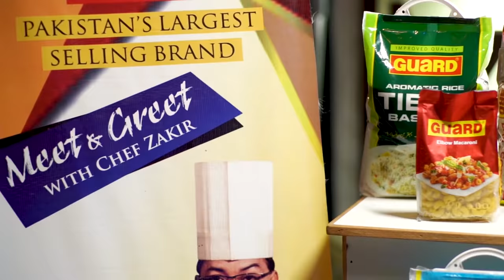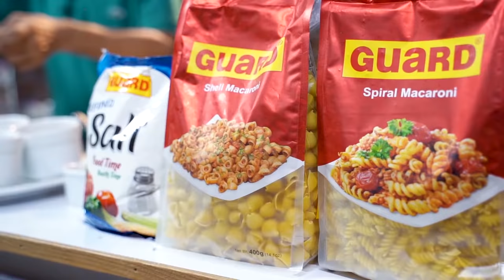Episode 1 | Chicken Pulao | Learn to Cook with Chef Zakir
Guard Rice Kay Zaiqay, Chef Zakir Kay Saath
Episode 1 - Chicken Pulao

According to Chef Zakir, 'Chicken Pulao is one of the easiest dishes to make'. Here's your opportunity to learn how to make Chicken Pulao, a recipe that sounds complicated but is not .